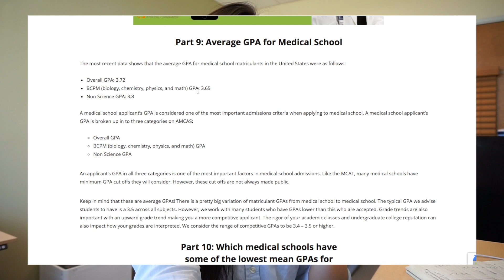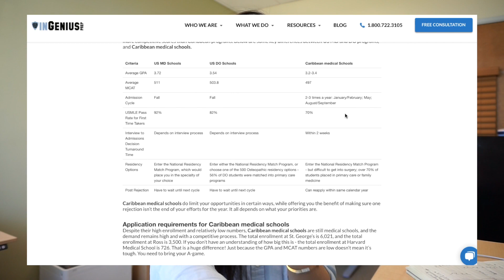Chances of Getting into Med School? (Stats, Experiences + Story)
Happy pre-med day! I said 2 days too late 😬 This video covers what I learned applying to med school, in hopes of helping those (in undergrad/gap years) to prepare come application season!

Timestamps -
  0:13 Video Outline
  0:52 GPA
  3:20 MCAT
  4:27 Experiences + Story
  4:47 Pre-Med 'Checklist'
  6:30 General Application Tips

Connect w me on Instagram! - @medisyd 💫

- Syd